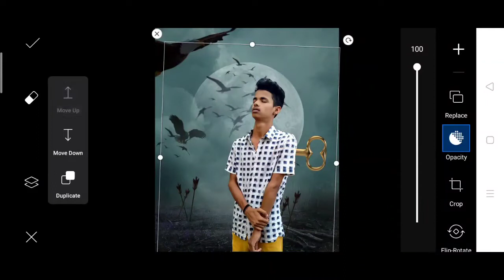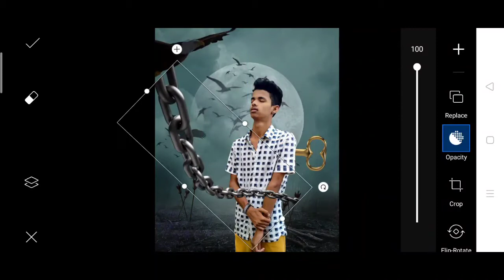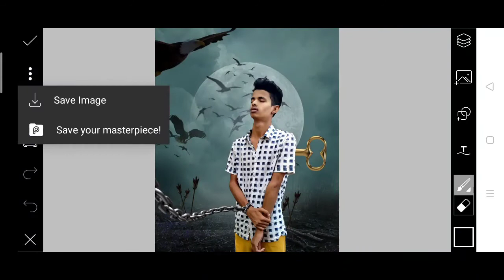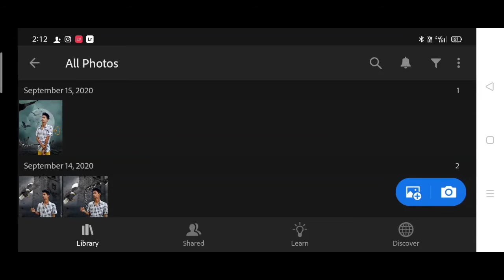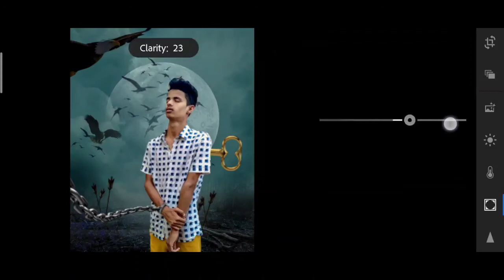Broken Aarrow kills photo editing in PicsArt | Photoshop photo editing | picsart new photo editing